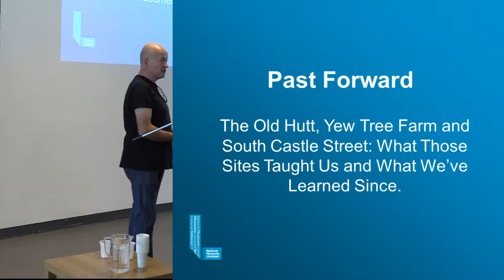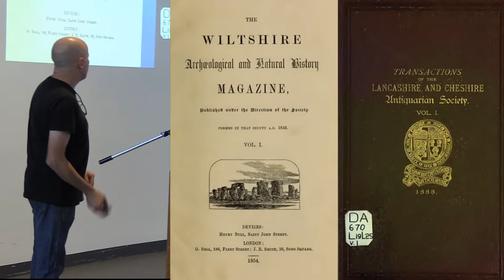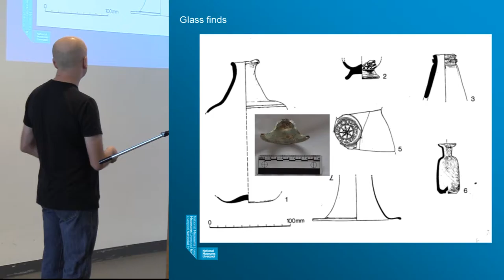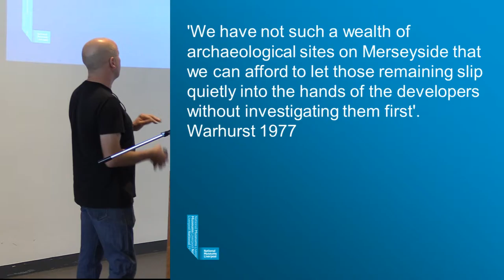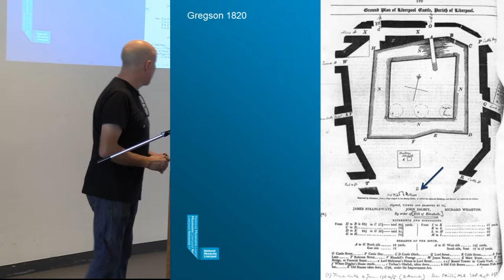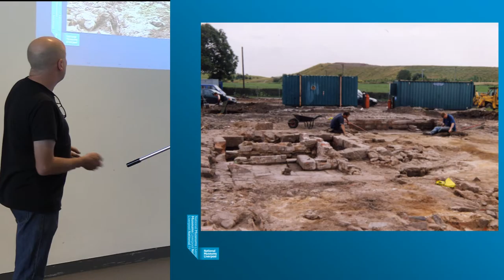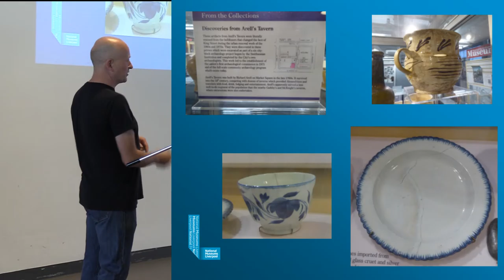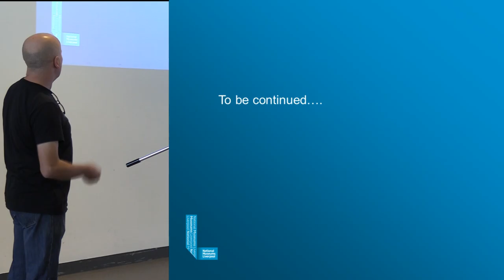The Old Hutt, Yew Tree Farm and South Castle Street: What those sites taught us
Mark Adams, Museum of Liverpool